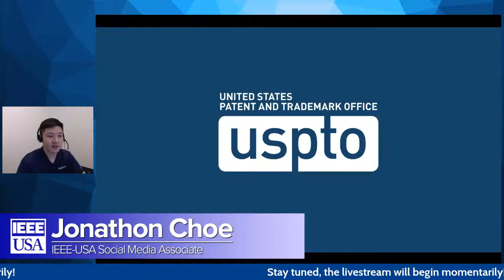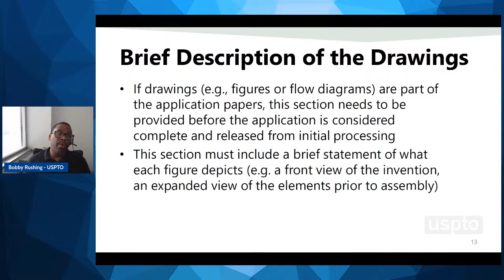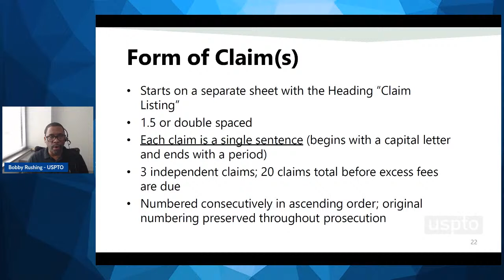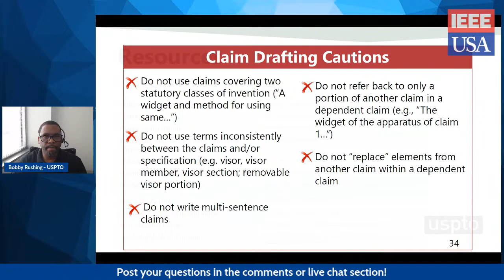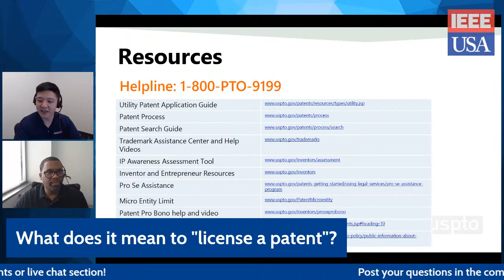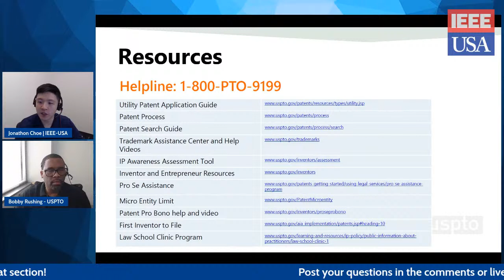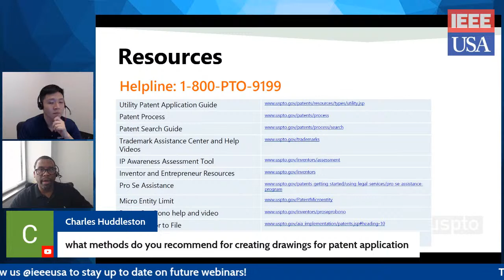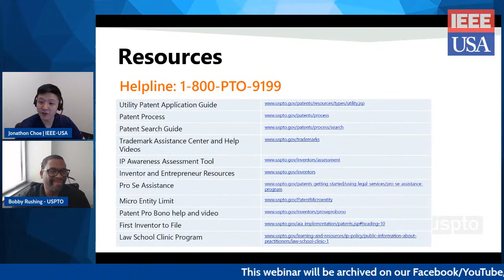Livestream Webinar: Patent Basics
Join us Wednesday, June 15 @ 2PM ET for our third USPTO livestream webinar as we cover the basic facts about patents. We will explore the different types of patents, define the difference and use of both provisional patent applications and non-provisional patent applications, and we will discuss the process of patent prosecution, the role of the U.S. patent examiner and what to expect when working with the USPTO.

Information regarding a number of patent prosecution programs and initiatives available to applicants will also be provided.